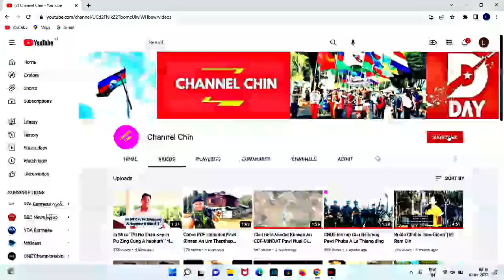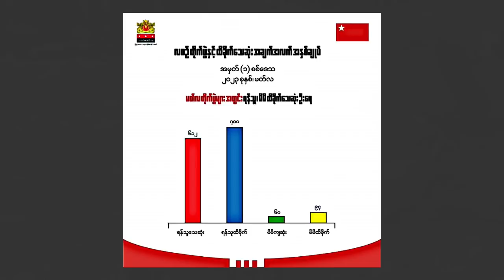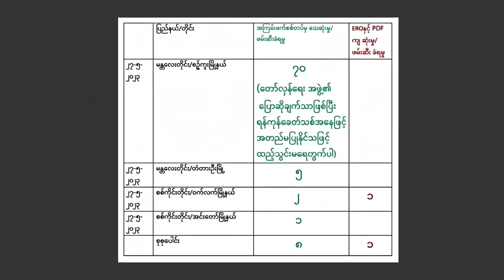May(28)Zing:CNDF Vakok+PDF In Ralkap15 Kapthat/Thla2 Sungah Ralhrang1139 Rori Thi